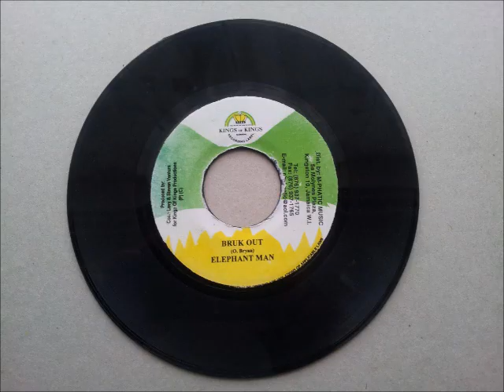Elephant Man Bruk Out